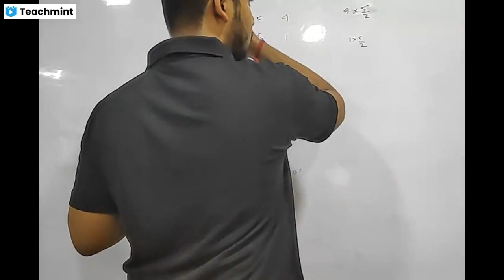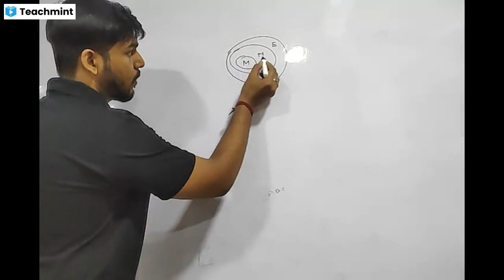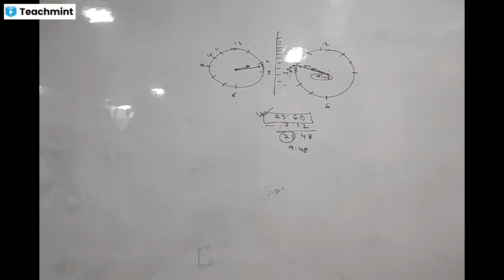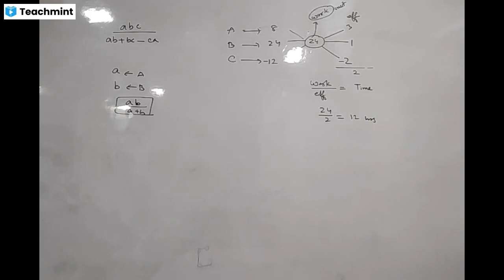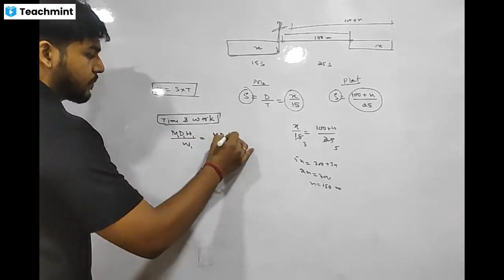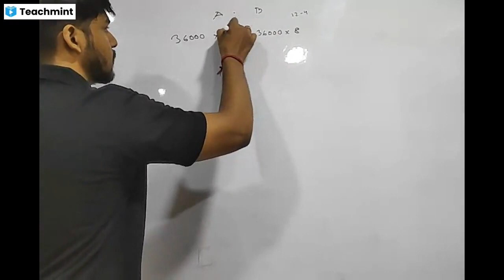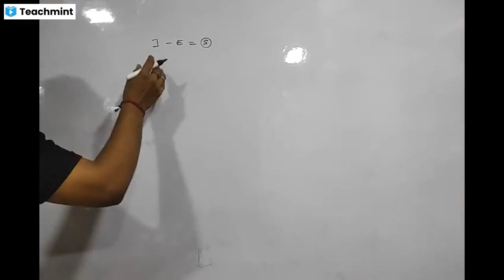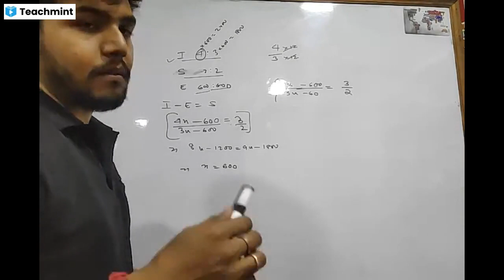Assam Direct Recruitment | Aptitude | Day 27